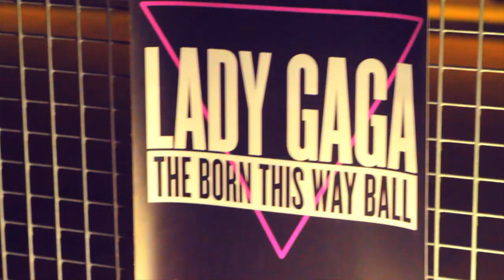Stradivarius WE MUSIC YOU & Lady Gaga´s concert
Video from the last event with the winners of the promotion WE MUSIC YOU by Stradivarius in Lady Gaga´s concert (Barcelona).